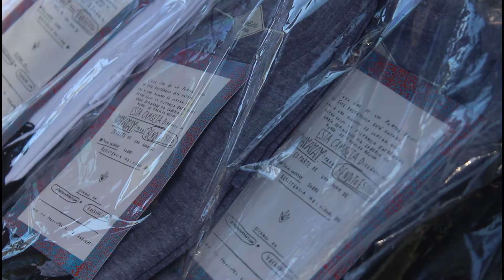LTFW2: La Térmica Fashion Weekend. 1 de noviembre de 2014 en La Térmica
Con Álbum Magazine, Sicky Magazine y VILA Clothes.

LTFW MARKET con Álbum Magazine

Masterclass con Josie.
“Estilismo: perfil del profesional óptimo para desenvolverse en el panorama de la moda actual”

“La moda más allá del vestido: creatividad y comunicación”
Impartido por Aurora Fernández Texeira. Diseñadora y consultora internacional.

Mesa redonda con Vila Clothes.
“Tendencias, moda y difusión actual de los nuevos diseñadores en prensa nacional”

Con la presencia de los diseñadores Moíses Nieto, Krizia Robustella y Roberto Piqueras; la estilista, Zaida Rodríguez; el fotógrafo Alberto Van Stokkum y el director de Sicky Magazine Manuel Alejandro Reyes.

LINE UP DJS con Sicky Magazine. (Durante toda la jornada)

Brianda Fitz James Stuart / Roberto Piqueras / Krizia Robustella / Zaida Rodríguez / Hungry Butterfly

En La Térmica Fashion Weekend (LTFW) nos acercamos al mundo de la moda y las tendencias. En este caso, La Térmica pretende estudiar estas disciplinas a través de los creadores. Durante un fin de semana convivirán jóvenes marcas artísticas españolas en un market preparado por y para ellos, un expositor que nos permita acercarnos a la creación más actual.

La Térmica
Avda. de Los Guindos, 48
29004, Málaga